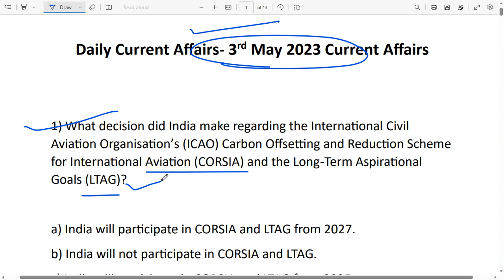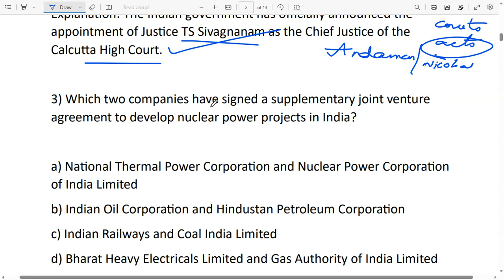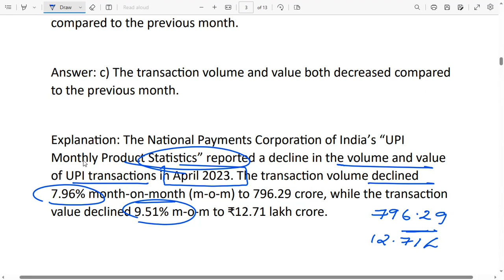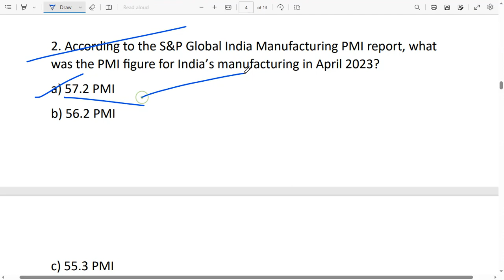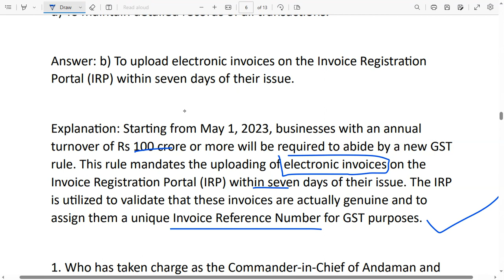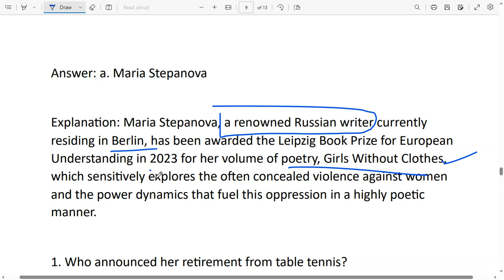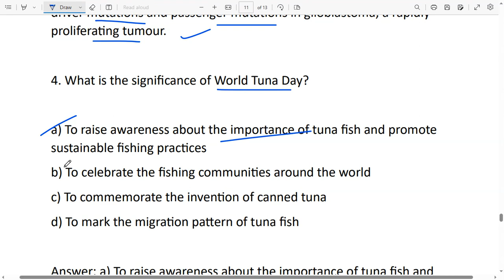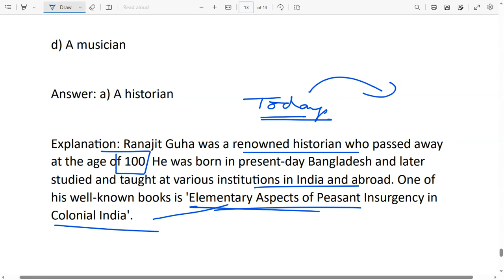May Daily Current Affairs|3rd May 2023 Current Affairs|Most Important Current Affairs 2023|Proxygyan